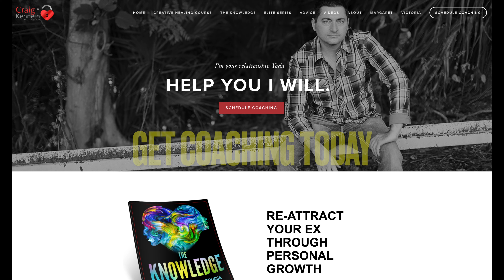Should You Date Right After The Breakup?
Should You Date Right After The Breakup? Are you wondering if you should start dating immediately after a breakup? Join Coach Craig Kenneth and Coach Victoria in this video as they discuss the pros and cons of dating right after a breakup. Find out if you are emotionally ready to enter the dating scene post-breakup and get valuable insights on what to consider before making that decision.

Prefer podcasts? Craig is podcasted on all major platforms.